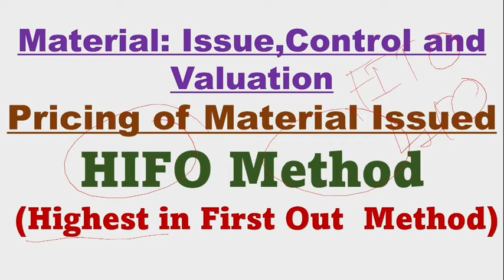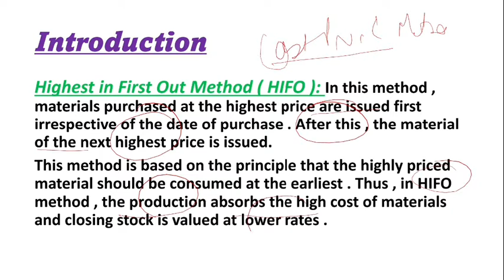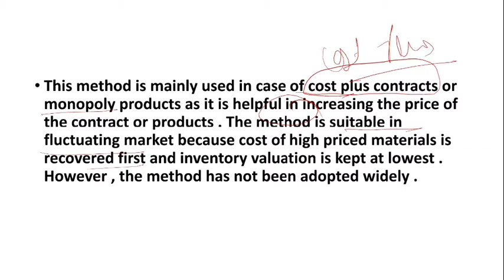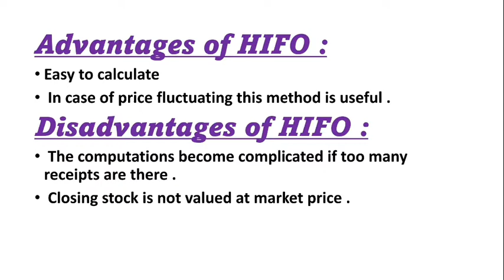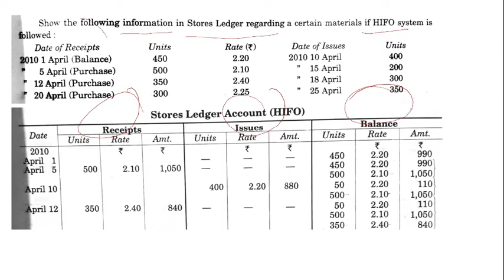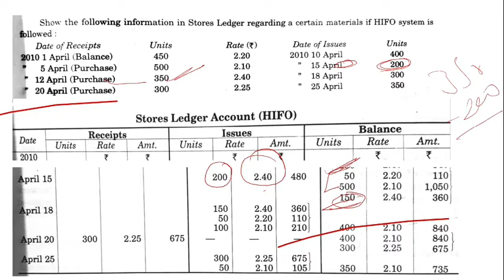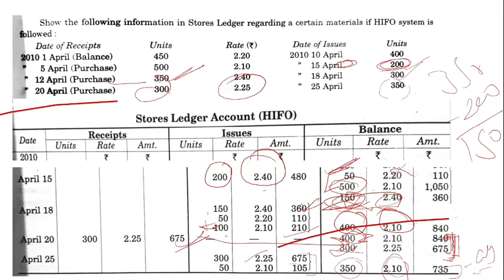Inventory/Material Control|Pricing of Material Issued|HIFO Method(Highest in First Out)| Numerical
Important questions(MCQs)for UGC NET COMMERCE

1000 MCQs Series ||Important MCQs for PGT COMMERCE ( HTET,DSSSB,KVS,UPTET and other TET exams